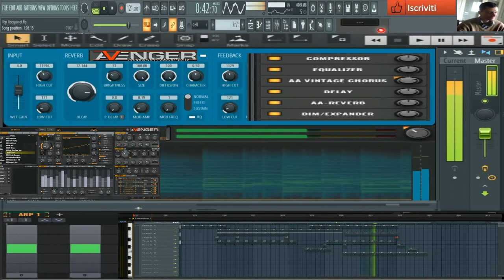giovanni mauri Eternyty 1 (Avenger blue )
vst usato per composizione (Avenger  blue nuar)
nome del brano giovanni mauri Eternyty 1 (Avenger  blue nuar)

vi ricordo che i vst usati sono in versione demo o free alcuni vst e qeusta versione di programma e stata adattata alle mie esigenze di produttore musicale Fl studio versione 31.0 mobile  professionale solo riservata  ai programmatori specifici come me in ambito  musicale
tutto cio che uso e una versione demo riveduta ed ampliata con moduli nuovissimi integrati